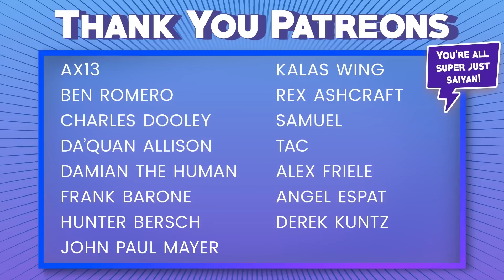THIS FILM MADE ME RAGEFUL (RANT Halloween Ends)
I HAVE STRONG WORDS FOR HALLOWEEN ENDS

Halloween Ends Review
Michael Myers Dies
Michael Myers Death Scene
Halloween Ends was Bad
Was Halloween Ends Good?
Halloween Ends is TERRIBLE
ANGRY RANT
Halloween Ends Michael Myers Life
Halloween